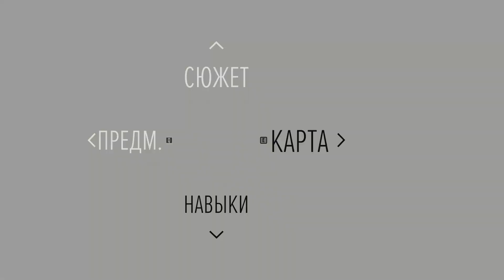Days Gone 2023